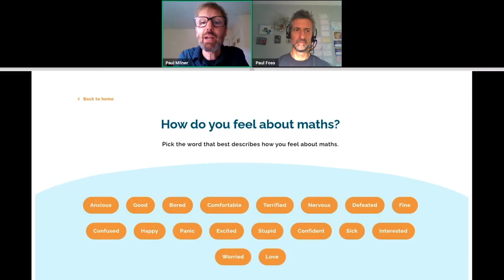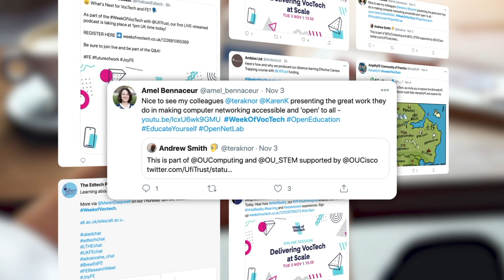Ufi: Week of VocTech - Highlights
Week of VocTech was a week-long online celebration of the very best in vocational in technology.

Live webinars, pre-recorded videos, and podcasts made up the agenda which included themes such as delivering VocTech in remote settings, gamification in construction, designing & delivering blended learning, and many more.